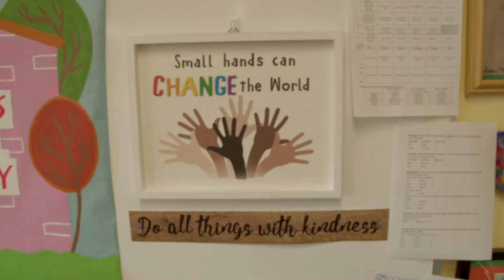What Do Kindergarteners Think About Denver Jewish Day School? | Private School Admissions Video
This cute, upbeat social media video shows what kindergartners think about Denver Jewish Day School (DJDS). It's used to promote the school's kindergarten preview day for admissions and for general marketing purposes.